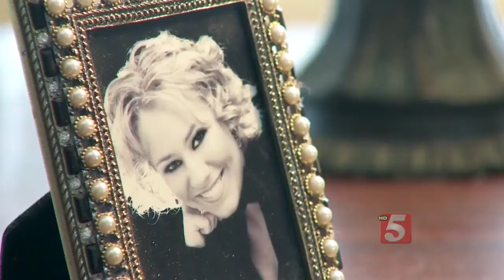Father Pleading For Return Of Daughter's Ashes Taken From Home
Police are searching for the suspect who broke into a Williamson County home and stole the ashes of the homeowner’s daughter.